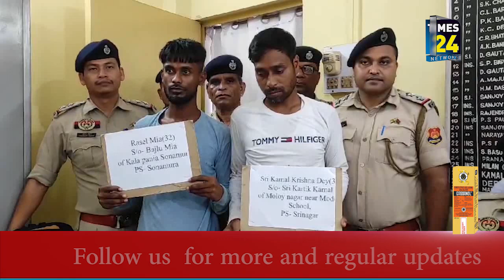৩৫ কেজি গাঁজা সহ পুলিশের জালে কু-খ্যা-ত দুই নেশাকারবারি।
৩৫ কেজি গাঁজা সহ পুলিশের জালে কু-খ্যা-ত দুই নেশাকারবারি।